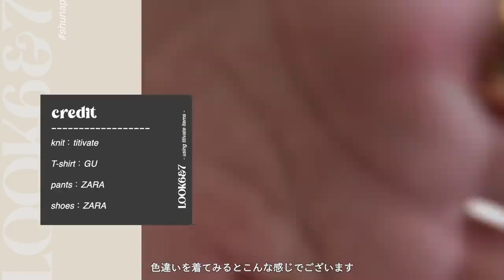【購入品】秋冬新作¥45,000分購入！コーデも紹介するよ！【UNIQLO/GU/ZARA/titivate】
0:00 オープニング
1:00 No.1,No.2
2:15 No.3
3:12 No.4,No.5
4:52 No.6,No.7
6:22 No.8
7:13 No.9
8:35 LOOK1&2
9:29 LOOK3
10:11 LOOK4
10:49 LOOK5
11:27 LOOK6&7
12:15 エンディング